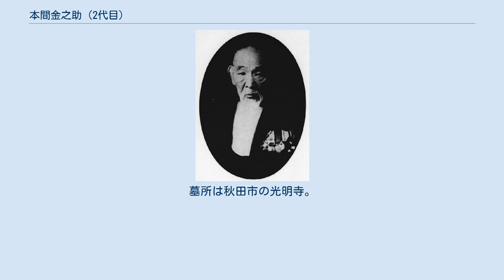本間金之助 (2代目)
本間金之助 二代目本間 金之助（ほんま きんのすけ、旧姓・山内、1845年3月17日（弘化2年2月10日） - 1929年（昭和4年）1月14日）は、日本の政治家（貴族院議員）、秋田県多額納税者、実業家。
第四十八銀行、秋田貯蓄銀行各頭取。
北秋木材監査役。
族籍は秋田県平民。
勲四等。
 出羽国雄勝郡（現秋田県湯沢市）出身。
山内三郎兵衛の三男。
辻兵吉の兄。
幼名は、山内由松。
幼い頃より商才があった。
戊辰の前後出て久保田城下（秋田市）に来て、独力雑貨を商い、多売薄利を主義として奮闘したため忽ち世間の信用を博した。
1872年（明治5年）、本間金之助の養子となり、後家督を相続し、二代目金之助を襲名。
 1892年（明治25年）以降秋田県実業調査会、同山林会、秋田市教育会等の役員を務めた。
貧しい家庭の子らのために私立の福田小学校を設立したり、後の本金西武・秋田西武（現在の西武秋田店）の前身となる本金商店等を運営。
 また、菅礼治退任後より第四十八銀行の頭取が長年空席となっていたが、1907年（明治40年）7月に本間が就任、旧秋田銀行と共同で設立した秋田貯蓄銀行頭取と共に何れも没するまで務めた。
 1929年（昭和4年）1月14日死去。
墓所は秋田市の光明寺。
 住所は秋田市大町。